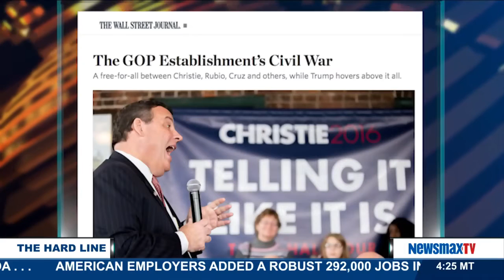The Hard Line | Bradley Blakeman and Franco Ripple join the Political Animal panel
Bradley Blakeman, the Republican strategist and Georgetown University professor joins Franco Ripple, the Democratic media strategist at Cate Comm for The Hard Line Political Animal panel. They discuss the GOP establishment's fight to take down Donald Trump, while RNC chairman Reince Priebus guarantees he can rally the base around Trump or Cruz, political insiders saying Hillary Clinton and Ted Cruz aren't sure about things in Iowa and Planned Parenthood endorsing Hillary Clinton.